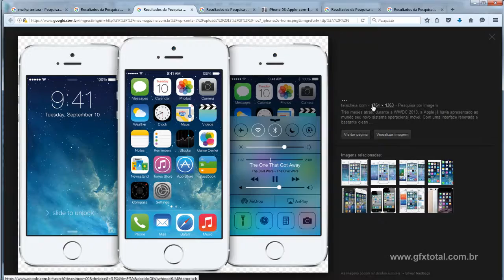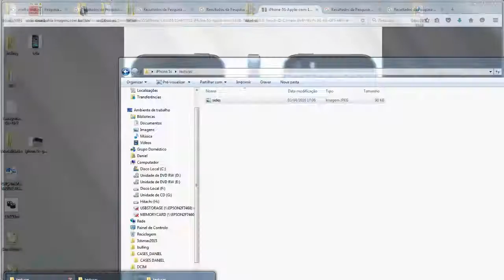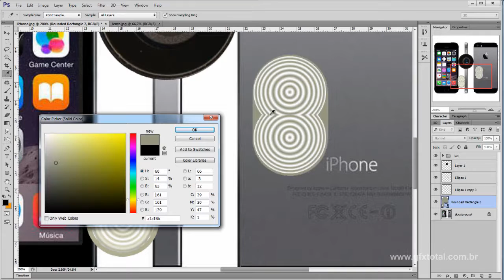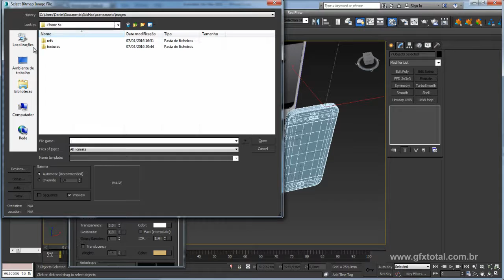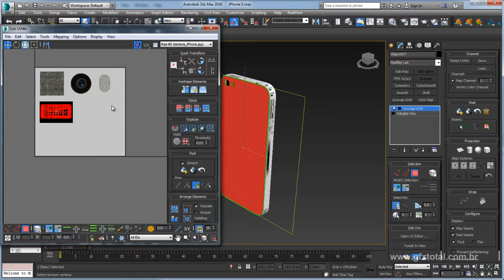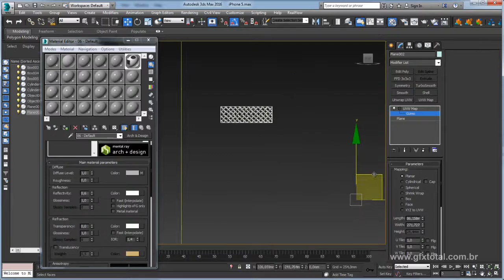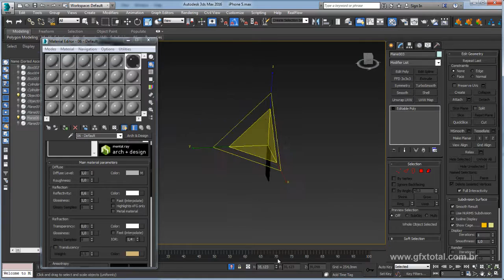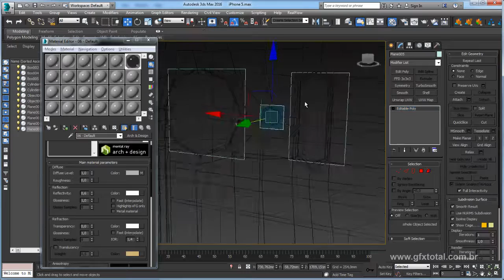Tutorial 3ds Max | Mapear, texturizar e renderizar o iPhone 5s - Parte 01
Seja bem-vindo! (;

Links úteis
Introdução ao Autodesk 3Ds Max – Primeiros Passos